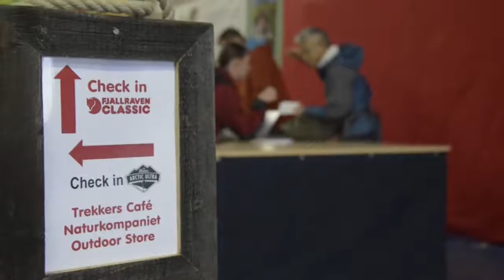피엘라벤 클래식 2015 대회 스케치 영상(대회 준비)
피엘라벤 클래식 2015 대회 소개 영상
대회 전 준비